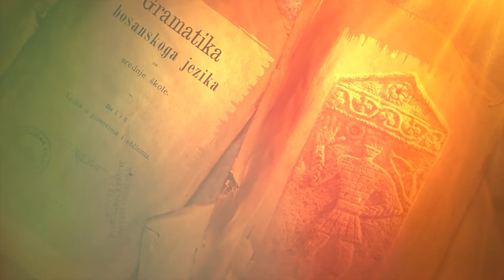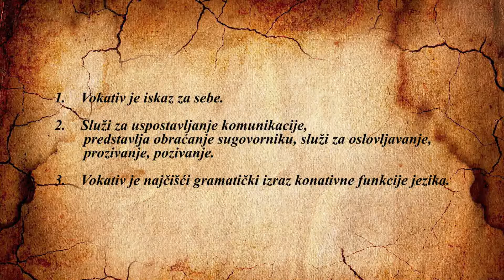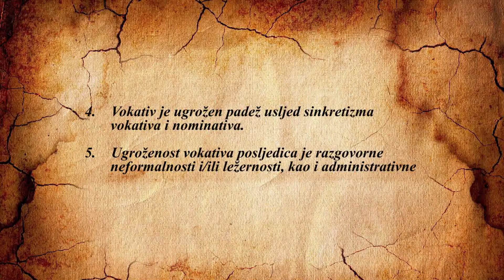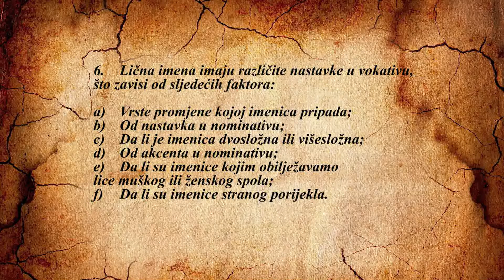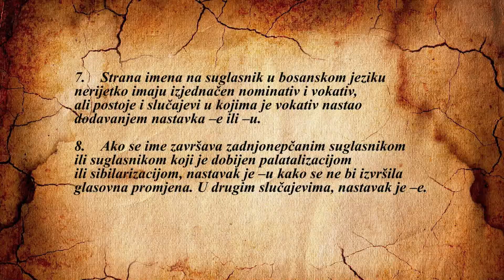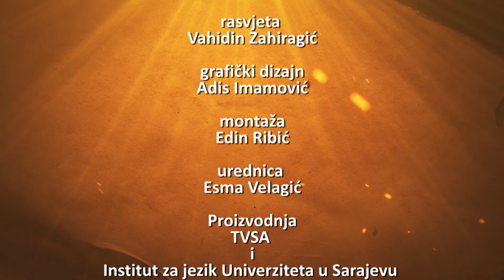AZRA HODŽIĆ-ČAVKIĆ: Vokativ licnih imena